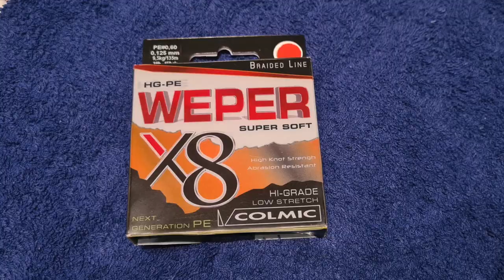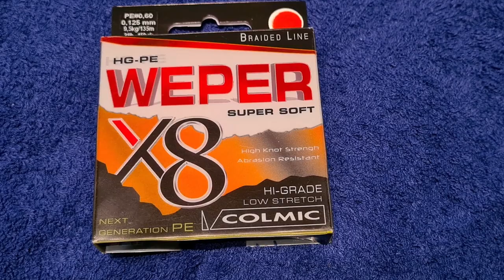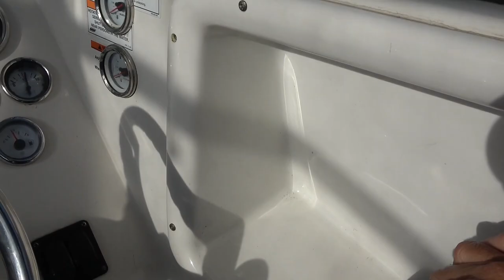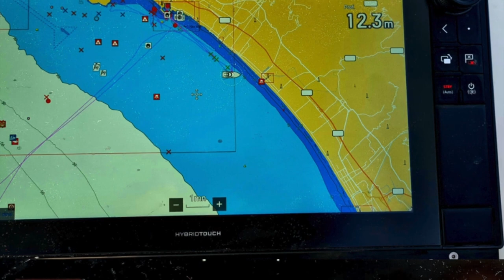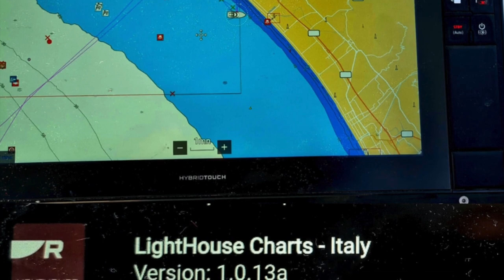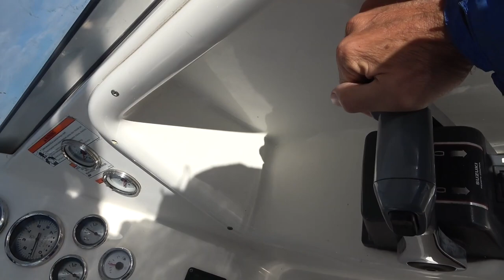SEPPIE IN SOLITARIO : La tecnica di pesca e i trucchi di capt. Pastacaldi con esche e canne Colmic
SEPPIE IN SOLITARIO : La tecnica di pesca e i trucchi di capt. Pastacaldi con esche e canne Colmic. Ritrova tutte le canne da pesca Colmic sui migliori NEGOZI e (visitali per andare alla scoperta delle migliori attrezzature da pesca a surf... e non solo!).